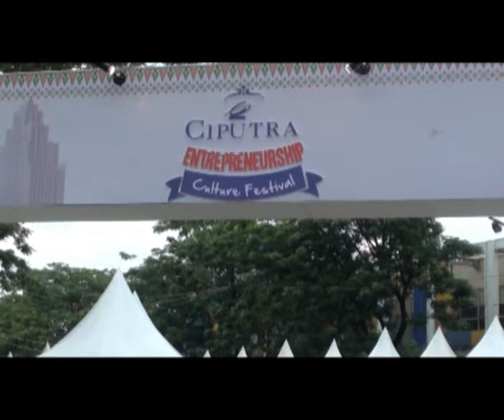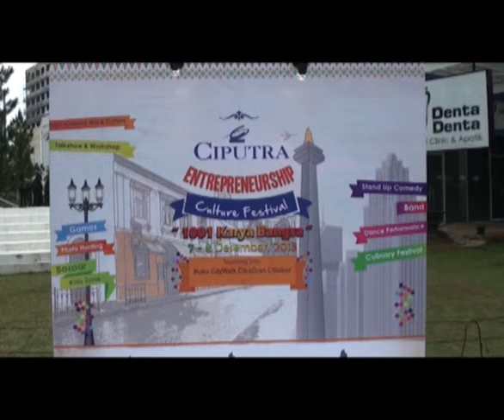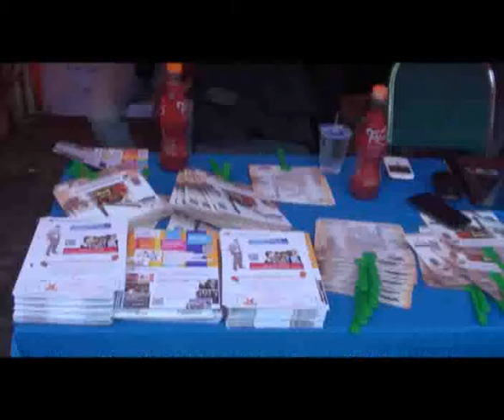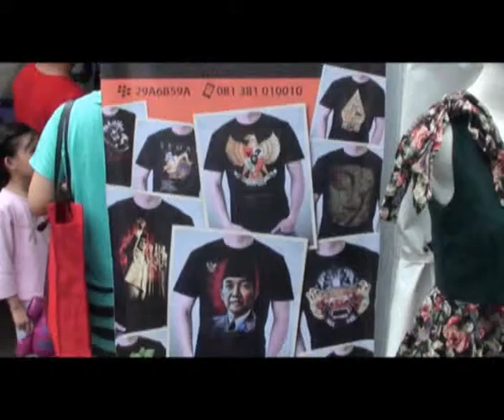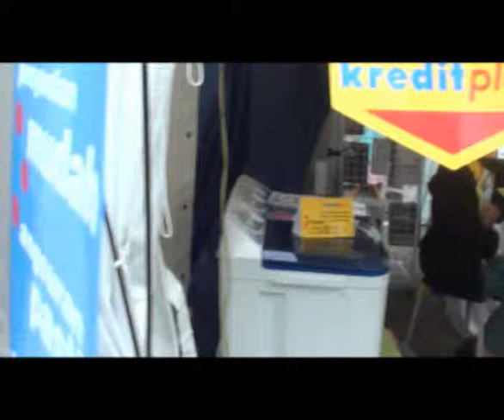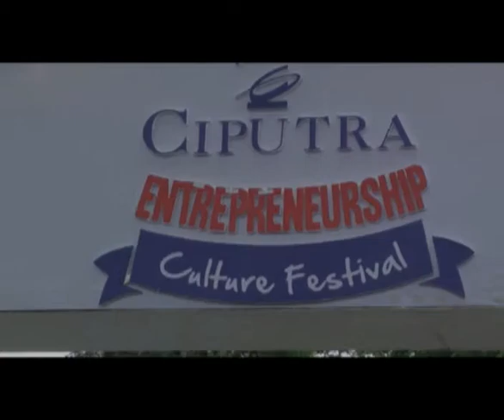Ciputra Entrepreneurship Culture Festival Des 2013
Ciputra Entrepreneurship Culture Festival Des 2013 at CitraGran Cibubur.